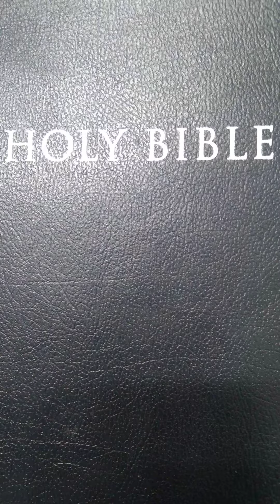The world's best book